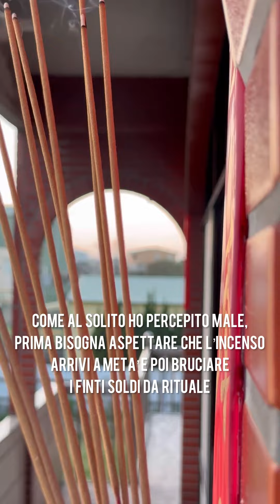Cena di Capodanno Lunare in Taiwan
Durante il capodanno lunare (conosciuto nel resto del mondo più come “capodanno cinese”) ci sono varie tappe tradizionali, tra cui la cena a casa del nonno paterno, preparando tanti cibi, mettendoli davanti all’altare, e dopo aver pregato secondo un piccolo rituale si portano sulla tavola per mangiarli tutti insieme